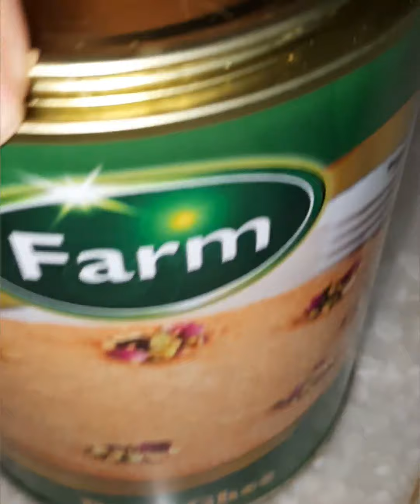arabian sebeb ( good for breakfast)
ingredients

3 cups of brown flour
1 cup milk fresh or milk powder
2 cups warm water
turmiric powder
1 egg
1tsp salt
green onion
samen or ghee